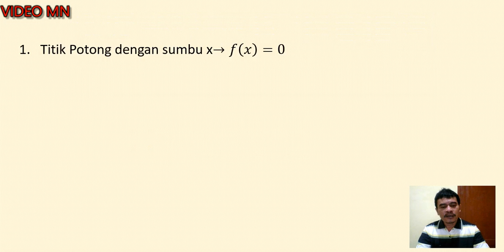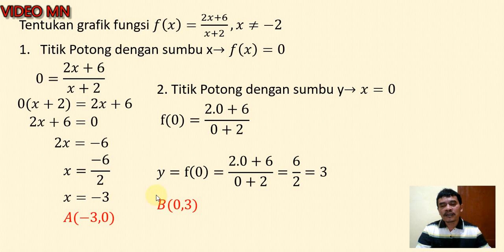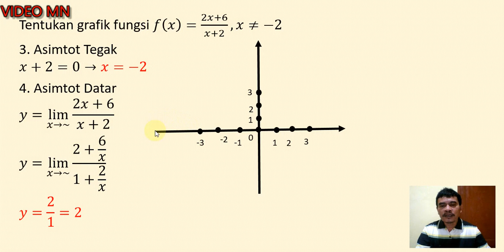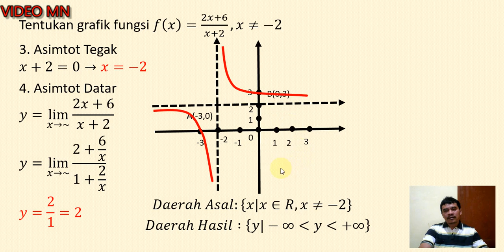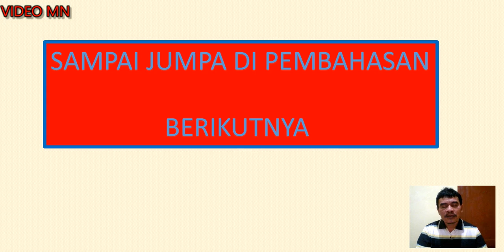Grafik Fungsi Pecahan titik potong dengan sumbu x sumbu y dan asimtot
Grafik Fungsi Pecahan titik potong dengan sumbu x sumbu y dan asimtot, kita akan bahas dengan tuntas langkah lahngkah menmbuat grafik fungsi pecahan dimulai denga titik potong dengan sumbus, titik potong dengan sumbu y, asimtot tegak , asimtot datar, kita akan gambarkan pada koordinat Kartesius, dengan contoh soal fungsi pecahan.